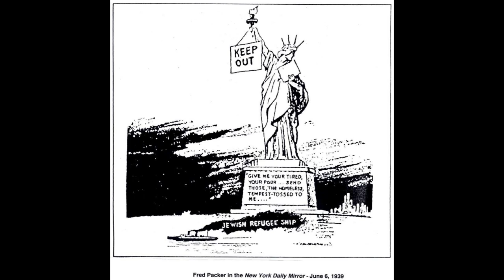יצחק נוי - ועידת איוויאן